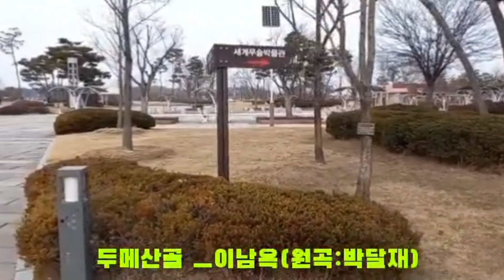두메산골 ㅡ이남옥 [(원곡:박달재)로케지:충주시 무술공원 정원석 2023/2/14]